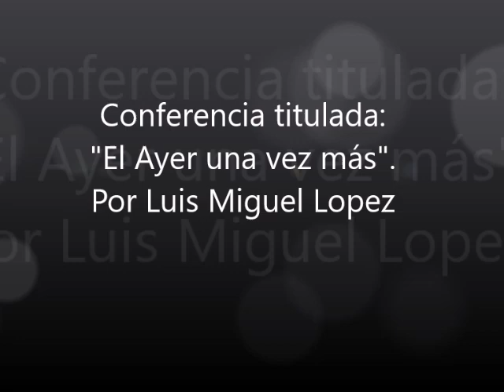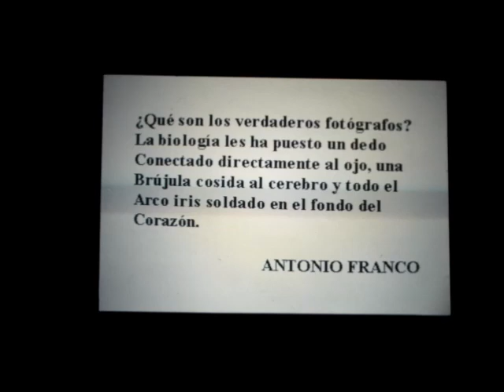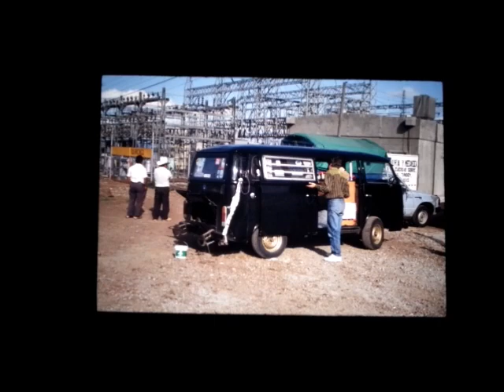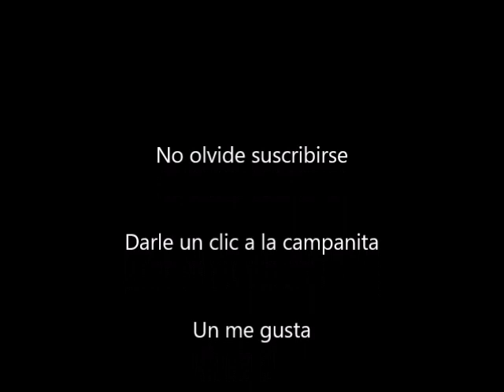El Ayer una vez más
Un pequeño recorrido fotográfico  al pasado y a los orígenes del grupo de Astronomía Educativa